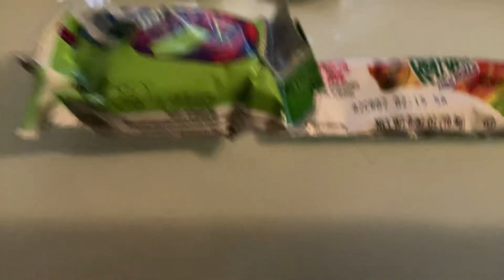May 1, 2022